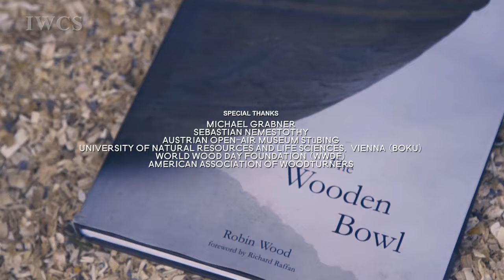Traditional Bowl Turner in the UK - Robin Wood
In the Middle Ages of Europe, the wooden bowl was one of the common tablewares used on the dining tables. The bowl-turning craft using a pole lathe in the UK had been practiced since the 16th centuries and lost after the last professional practitioner of the traditional craft George Lailey (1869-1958) passed away.

Mr. Robin Wood had successfully recreated this disappeared foot-powered lathe and self-taught the skills since the 90s. Furthermore, he has been promoting this traditional bowl woodturning skill for the past 30 years.